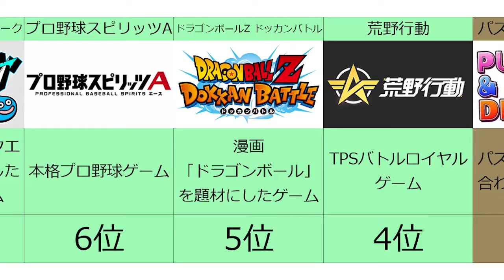2020年スマホゲーム売上ランキングTOP10 去年一番課金されたソシャゲはこれ！ みんなは何個やってる？ ぶっ壊ればっかでインフレやばすぎ ガチャ確率操作 景品表示法違反 消費者庁に相談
2020年スマホゲーム売上ランキングTOP10 去年一番課金されたソシャゲはこれ！ みんなは何個やってる？ ぶっ壊ればっかでインフレやばすぎ ガチャ確率操作 景品表示法違反 消費者庁に相談

BGM
甘茶の音楽工房

【新作スマホゲーム】絶対ハマる無料アプリランキングTOP10（面白いソシャゲ・おすすめゲームアプリ11月版）